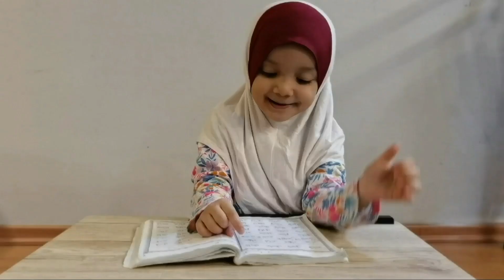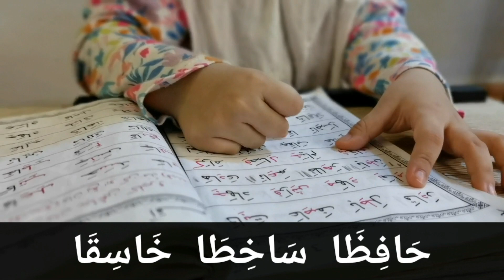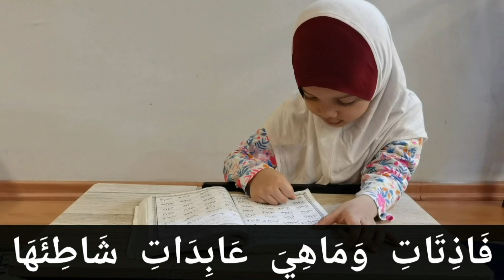Bacaan Iqra | Jom Mengaji Iqra Bersama Wawa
Bacaan Iqra' oleh Wan Nur El-Fadwa atau panggilan manjanya Wawa. Anak ketiga yang baru sahaja berusia 4 tahun. Doakan beliau ya kawan-kawan.